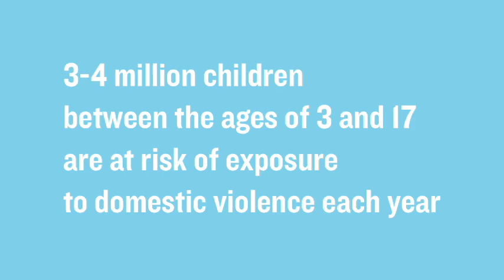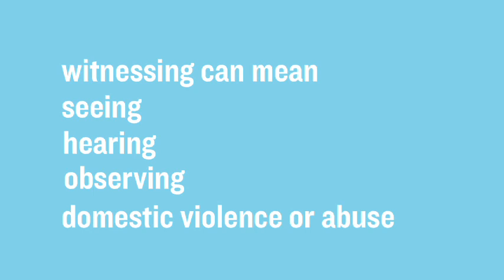Peacemakers of Tomorrow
This holiday season we invite you to partner with us in creating a safe space for child witnesses and victims of domestic violence and sexual assault to begin their healing process.

Early next year Peace Over Violence will bring to life its long term vision of addressing and bringing healing to trauma across the lifespan through the opening of a children and youth violence prevention center in downtown Los Angeles.

We need your support to ensure that children receive the help of counseling, art and play therapy, advocacy and civil legal services.